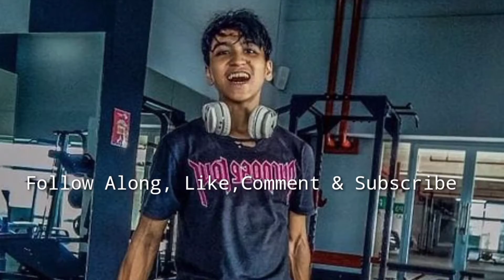John Meadows Message to young Bodybuilders + James Hollingshead Struggle Story as Pro Bodybuilders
00:28 = John Meadows message to young Bodybuilders
04:40 = James Hollingshead share the story what Struggle as a Pro Bodybuilders